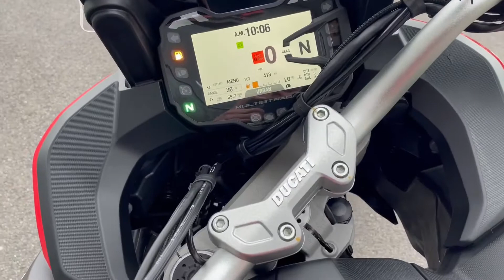Ducati MULTISTRADA V2 S (RED) walkaround with engine running for sale